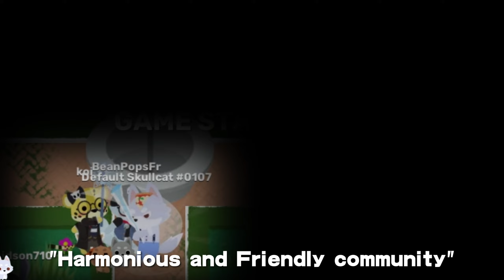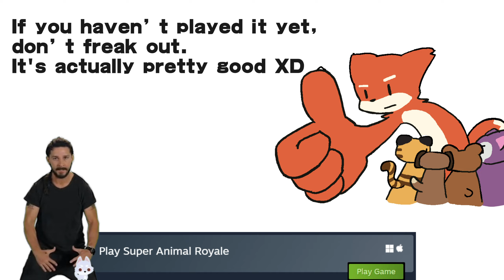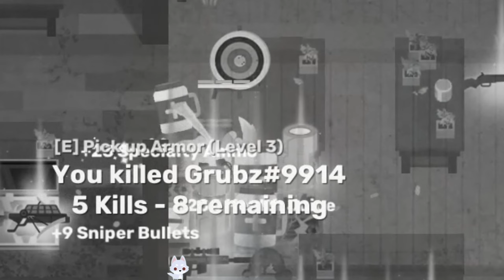Just forgive him, he's still a child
All kidding aside, if you haven’t tried it yet, I still recommend you to play this game.

🦊👍 Art by @zzdev1